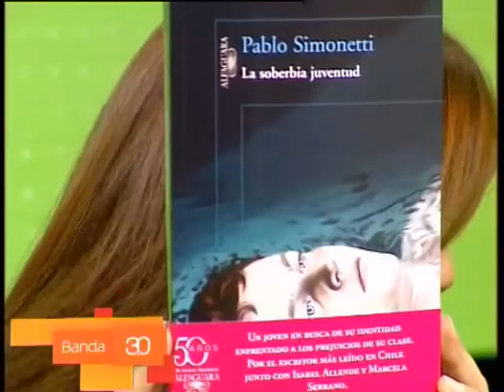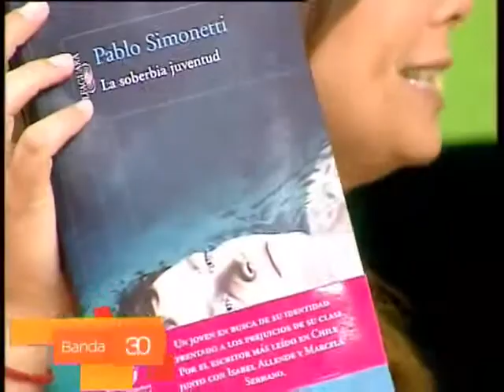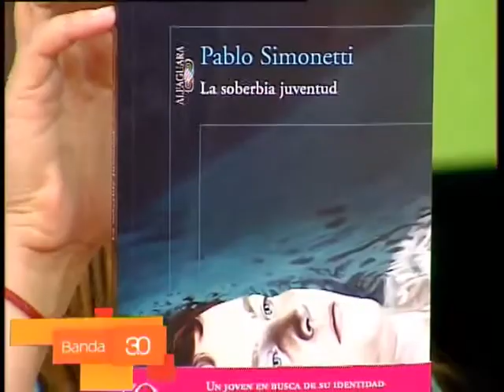PABLO SIMONETTI - LA SOBERBIA JUVENTUD